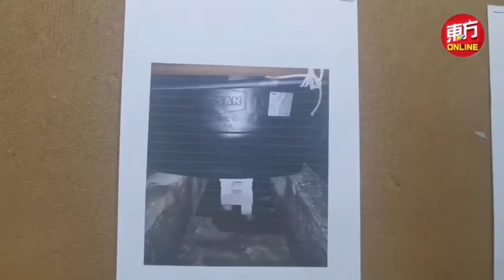武吉免登酒店枪杀案涉毒品交易 警方捕2嫌犯宣告破案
首都武吉免登酒店客房枪杀案，警方昨日成功逮捕2名嫌犯，并起获2把手枪。随著这2名嫌犯的落网，警方相信这起案件已被侦破。

吉隆坡总警长拿督阿兹米在记者会上指出，昨日被逮捕的2名嫌犯分别是47岁的印裔及51岁的巫裔男子。

他说警方相信这是一起因为毒品交易“黑吃黑”的枪杀案。警方目前仍续以刑事法典第302条文（谋杀）调查此案。（摄影：张真甄）